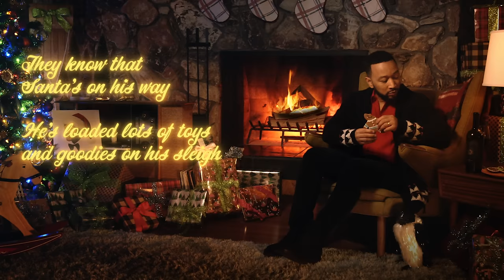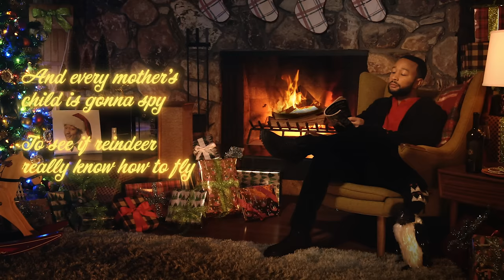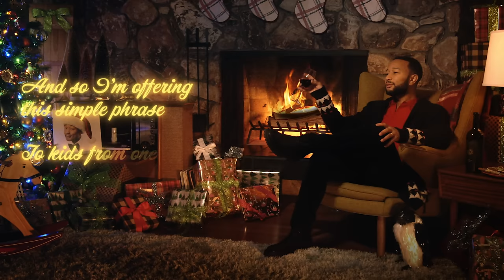John Legend - The Christmas Song (Chestnuts Roasting On An Open Fire) (Yule Log Video)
Official yule log video for "The Christmas Song" by John Legend.